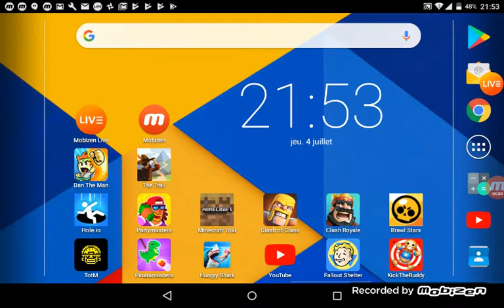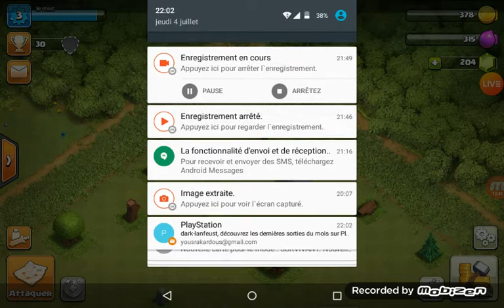Je joue a brawle stars et a clash of clans